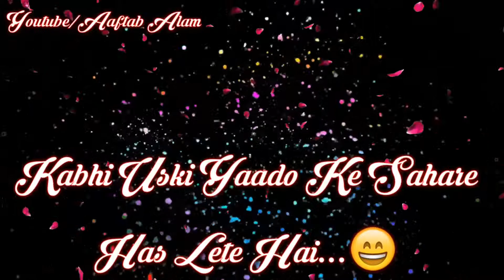दिल को छू जाने वाला whatsapp status sad WhatsApp Status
Ko Dabaye Latest Videos Sabse Pahle Dekhne
Ke Liye

Dekho Dosto Jyda Kuch To Hai Nahi Bolne Ke Liye
Agar Aap Ko Kuch Help Chahiye To Aap Niche
Comment Kar Sakte Hai... Aur Dosto Wo..?? Bhi Kar
Lena.

Ha Like Bhi Kar Dena

video tbhi to pta chlegaor comments me btao
apni pasand ka song taki aapke liye acchi videos bna
skethanks

o30 Second Sad Love,comedy & Romantic Songs
WhatsApp Status Stories Videos.

» Comment your favourite songs name and l'll make
WhatsApp Status Video for you.

Infringement intended.

30 second whatsapp status video
Whatsapp status video
30sec letest status video
Funny status status
Evergreen whatsapp status
30 second video
Video status
30 second Sad story
30 second Emotional whatsapp
Gujrati status
Love status
Romance status
Funny status
Love status
Romance status video 30sec
English whatsapp status
Hindi lyrics WhatsApp Status
Bollywood lyrics status
Bollywood Actresses status
New Love WhatsApp Status
30s lyrics whatapps
Aaftab Alam Status
Serial whatsapp status
Romantic status videos
Lyrics and information status
Love status video
Panjabi lyrics
Tseries whatsapp lyrics
Tseries whatsapp video
Apna whatsapp lyrics
Urdu whatsapp status
Arabic whatsapp status
Out whatsapp status
Images whatsapp status
Love Story Conversation
Love Story True status
Love videos download
Whatsapp status video downlaod
Cute photos status
30sec story status
Hindi lyrics # 2018
Lyrics are intended only
I miss you stays miss you
Miss you whatsapp
Miss me whatsapp status
Love feeling status
Felling Whatsapp Status